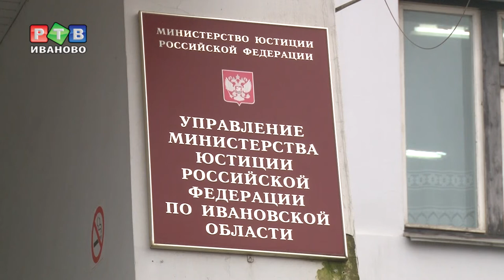Приставам негде держать алиментщиков